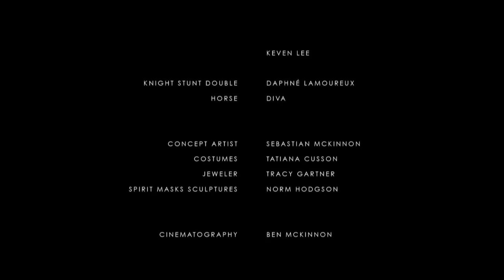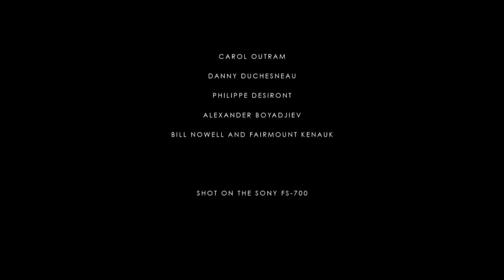CLANN - Kin (Soundtrack)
(Available on 12" White Vinyl)
The first of a series of fables. (kinfables.com)

A film by Seb and Ben McKinnon.

*Winner of Best Cinematography at the Fantasia International Film Festival 2013, in the Quebec Short Film Category*

Official Selections at the following festivals:

- Off-Courts, France 2013
- Razor Reel Fantastic Film Festival, Belgium
- Portobello Film Festival, UK
- Suffolk International Film Festival, UK
- Cyprus International Film Festival, Cyprus
- Corinthian Peloponnesian Festival, Greece

Technical specs:
Shot on the Sony Fs-700
Lenses: Series of Zeiss SRL lenses:
- 18mm f/3.5 Distagon T
- 35mm f/1.4 Distagon T
- 50mm f/1.4 Planar T
+ Canon EF 70-200 mm f/2.8 L for a few shots.